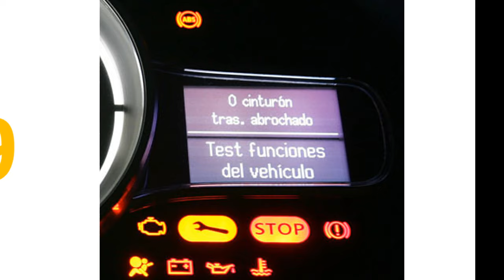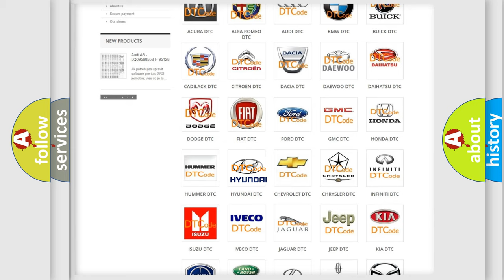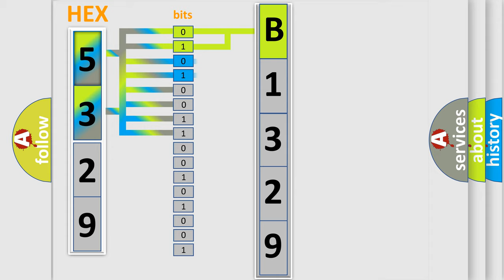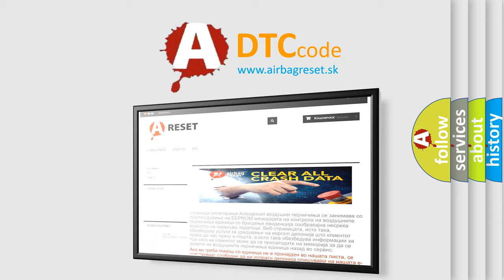DTC Hyundai B1329 Short Explanation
Contents:
0:21 Basic DTC analysis according to OBD2 protocol standard.
1:48 Insight into programming
2:58 A diagnostically understandable description of the Diagnostic Trouble Code
3:05 Basic error definition

Make:
Hyundai
Code:
B1329
Definition:
DFIS To SRSCM Communication Error
Description:
Enable Conditions Ignition "ON" Diagnostic Time Qualification More than 4 sec De-Qualification More than 8 sec
Cause:
Poor connection of connected part.
Faulty FIS.
Faulty SRSCM.